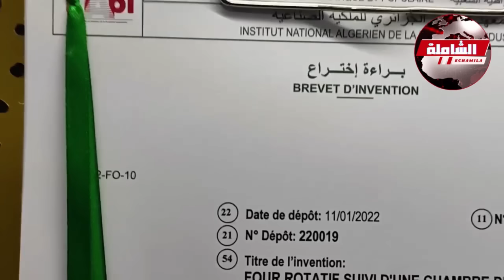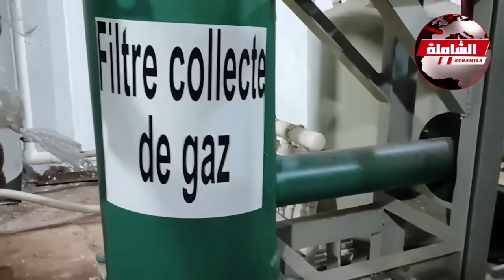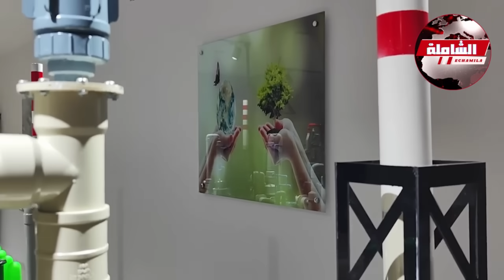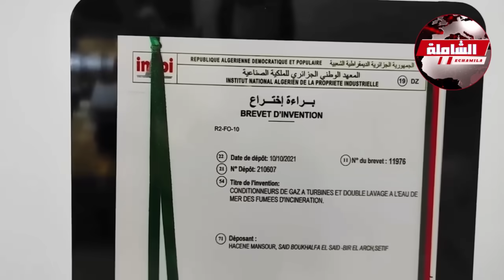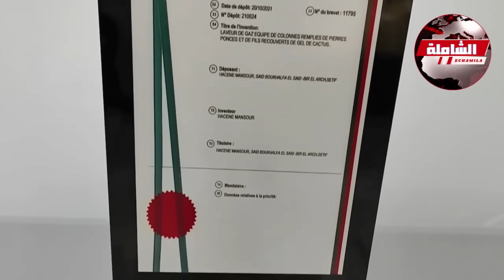مخترع من ولاية سطيف عندو أكثر من 60 براعة إختراع ولاكن لاحياة لمن تنادي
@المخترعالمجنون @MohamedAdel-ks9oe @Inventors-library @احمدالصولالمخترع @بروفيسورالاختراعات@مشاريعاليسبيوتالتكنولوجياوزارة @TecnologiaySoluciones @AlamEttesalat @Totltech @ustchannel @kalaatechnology